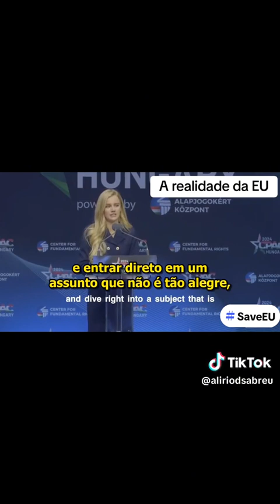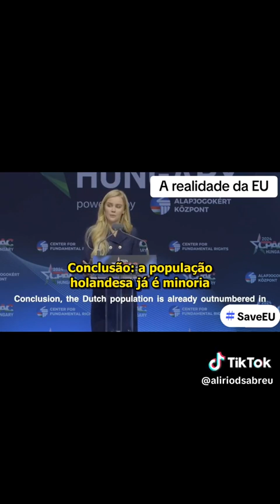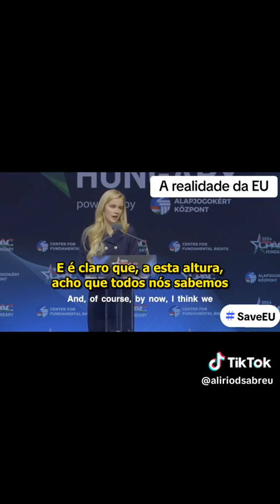A realidade da emigração e criminalidade na Europa que a comunicação Socialista e a esquerda esconde